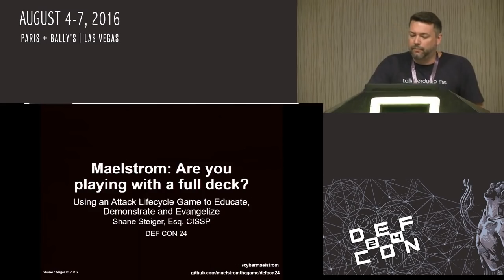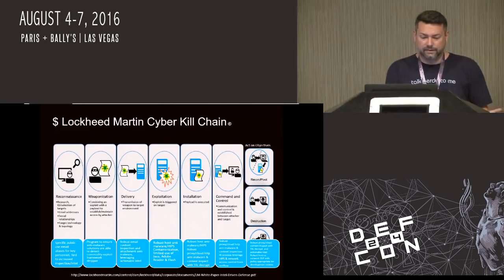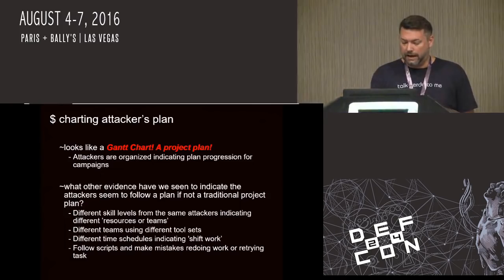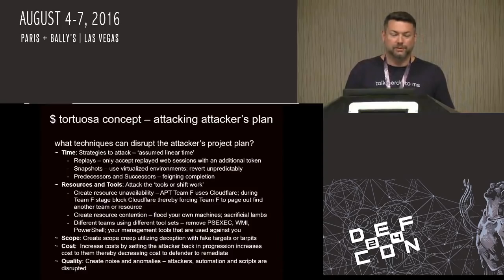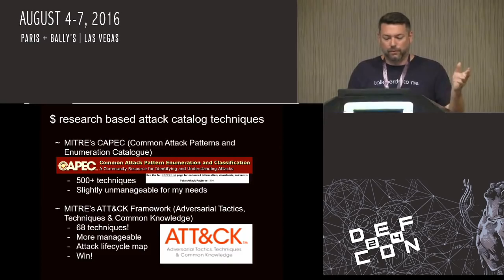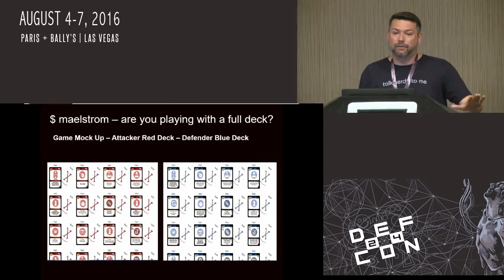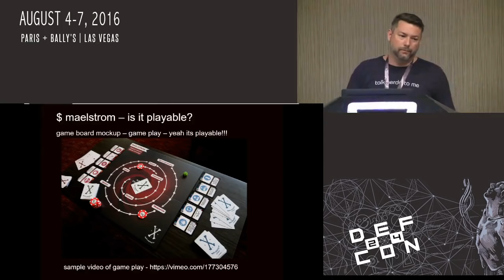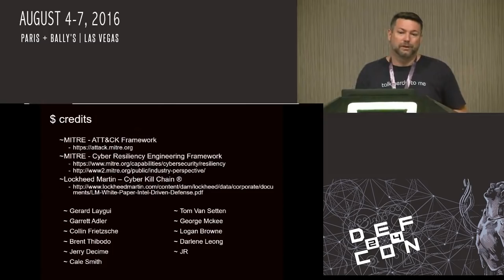DEF CON 24 - Shane Steiger Are You Playing with a Full Deck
As a defender, have you ever been asked ‘do they win?’ How about ‘what products or capabilities should I buy to even the odds?’ Mapping the functionality to a standard list of desired capabilities only gets you so far. And, many vendors require an organization to pay for a framework, or for access to a framework, to enable tactical and strategic campaigns. Wouldn’t it be great to have an open source way to pick strategies? So what do you do? Build out your own defensive campaigns based on research, taxonomies and gameification. Building the attacker’s point of view is our expertise (at a CON). We have plenty of research here to talk about that point of view. How about building out the defender’s point of view based on the attacker’s life cycle? Defenders can use this as a defensive ‘compliment’ to begin a legitimate defensive campaign. Maybe the defender could even ‘gamify’ the approach? An attacker’s approach, a defender’s approach and a progressive life cycle with a defender’s set of targets built on things we all know, love and hate: project management. I think we have a game!

Build out rules, much like real life, then bring on the attackers, bring on the defenders and play a little game to educate, demonstrate and evangelize. Watch strategies played by both attackers and defenders. Switch sides and learn to be a Purple Teamer! Digitize it and watch the game play people or even play itself; the true rise of the machine.

Wanna Play?!

Bio:
Shane began his professional career with a large food manufacturer where he helped build and secure SCADA/ICS systems across 90+ food manufacturing plants in the US. From there he spent 6 years helping to develop and build the functionality of a security team for a large pharmaceutical distributor. Currently, he is the Chief Endpoint Security Architect for a Fortune 50 technology company. His interests reside in cyber resiliency techniques, internet of things, building/breaking things and muscle cars. To think, his 25+ year passion for all things geeky started with hacking the school library computer and getting detention. Shane is also a licensed attorney. Please don't hold this against him.